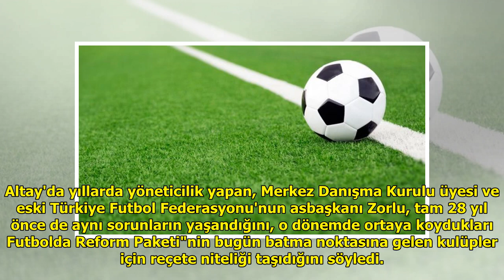Zorlu'dan borçlu kulüplere uyarı: Dikkat batıyorsunuz